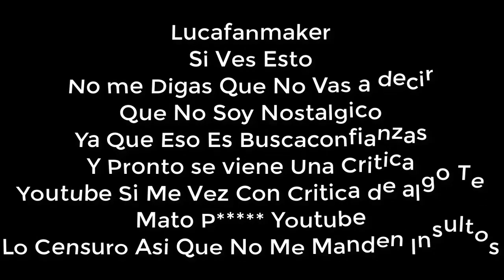[FALSO] MANGOSCHARMXO hackea a Discovery Kids (India, Noviembre del 2021)